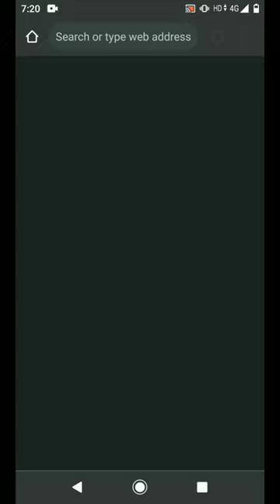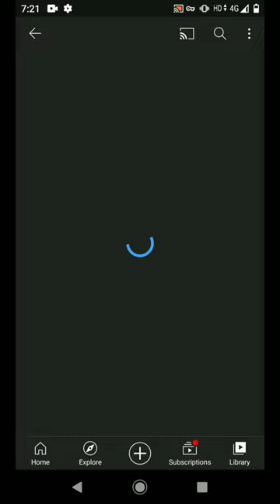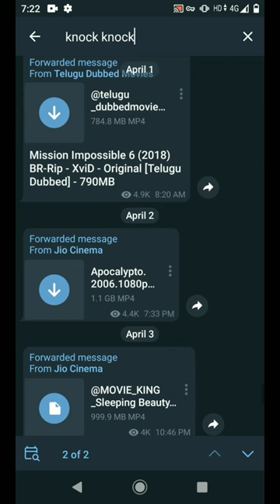How to open my Telegram link in video description ..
Hi Human beings ..

In this video I was shown
How to open an Telegram link without any problem ..I hope this video is useful to us ..

Note : -